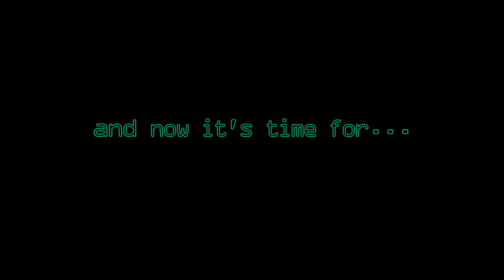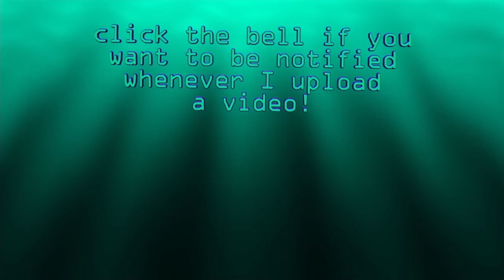LORD STITCHES DECLARES WAR ON THE CHESTNUT KINDGOM (oops) | Underhero | part 9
Underhero is a game where you play as one of the main villain's minions, who has now taken the place of the defeated chosen one! Will you be able to save the Chestnut Kingdom? Or will you be defeated as well?

that was definitely, absolutely, positively, in no way my fault. definitely not...

Game belongs to Paper Castle Games
Model made by GreenOceanGaming
Video edited by GreenOceanGaming
Outro video by GreenOceanGaming
Outro audio by Fission9 from pixabay
Room background made by GreenOceanGaming in Roomstyler
sky photo (image in the window in the room background) by Nutraveller from pixabay

independent vtuber indie virtual youtuber let's play